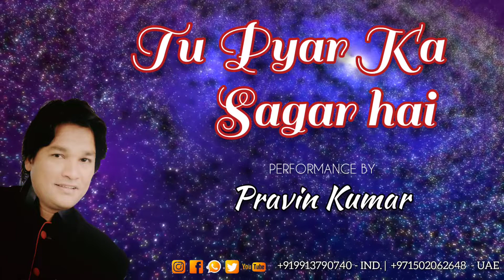Tu Pyaar kaa Saagar Hai by Pravin Kumar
गाना / Title: तू प्यार का सागर है - tuu pyaar kaa saagar hai
चित्रपट / Film: सीमा-(Seema)
संगीतकार / Music Director: शंकर - जयकिशन-(Shankar-Jaikishan)
गीतकार / Lyricist: शैलेन्द्र-(Shailendra)
गायक / Singer(s): chorus,  मन्ना डे-(Manna De)
राग / Raag: Darbari Kanada